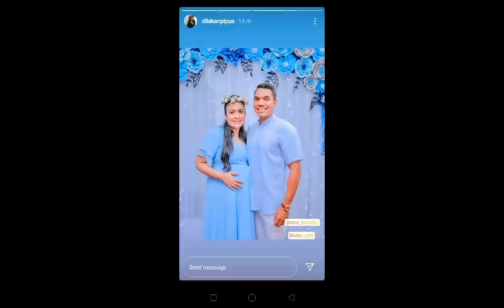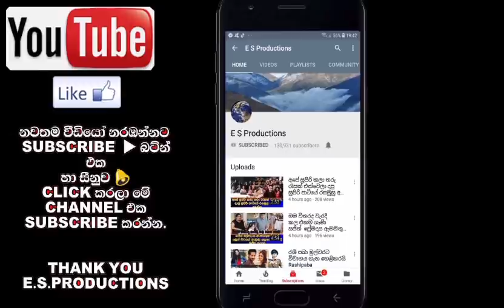නාමල් රාජපක්ෂ මැතිදුන් හා ලිමිණි මැතිණිය පුංචි පුත් කුමරු වෙනුවෙන් පැවැත්වූ baby shower සාදය මෙන්න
නාමල් රාජපක්ෂ මැතිදුන් හා ලිමිණි රාජපක්ෂ මැතිණියට මව්පිය පදවිය ලබාදෙමින් ඉපදෙන්නට ඉන්න පුංචි පුත් කුමරු වෙනුවෙන් පැවැත්වූ baby shower සාදය මෙන්න